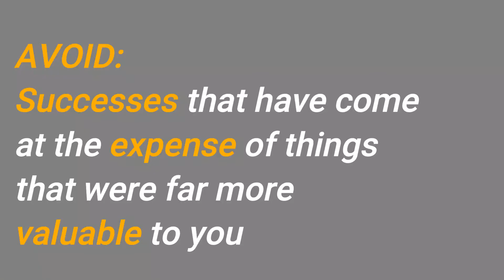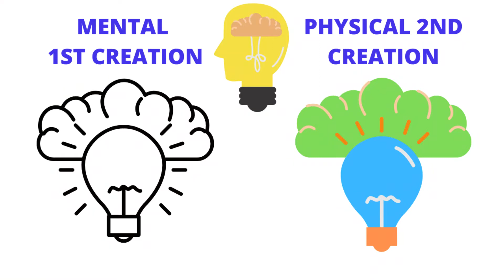Begin With the End in Mind | 7 Habits of Highly Effective People - Habit 2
Why you should begin with the end in mind is to have both a first mental creation and a second physical second creation. So always start with the end in mind!
As per Dr. Stephan Covey, we can use our imagination to develop a vision of what we want to become and use our conscience to decide what values guide us. The power of Imagination! Which ladder to climb to achieve your goal?

The 7 Habits of Highly Effective People

Join our cause to develop & help motivate lives